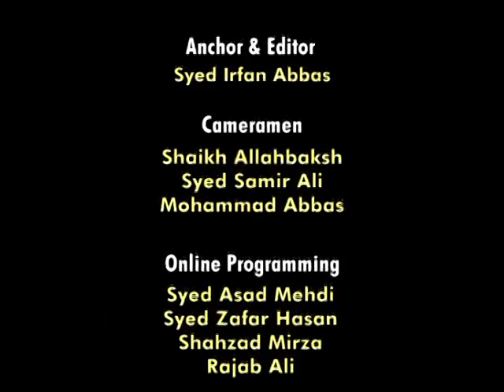Mafatihul Hayat Part 3 Episode 09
Mafatihul Hayat Part 3 Episode 09 by: Maulana Wasi Hasan Khan & Brother Syed Irfan Abbas.